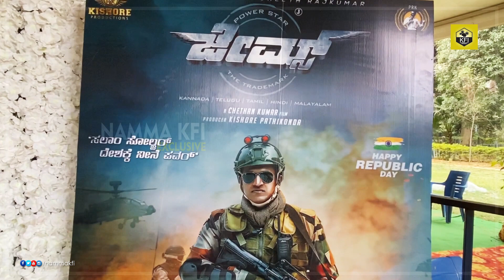ಅಪ್ಪು ಸಮಾಧಿ ಪಕ್ಕದಲ್ಲಿ ಜೇಮ್ಸ್ ಪೋಸ್ಟರ್ ನೋಡುದ್ರೆ😢 | James Poster | Puneeth Rajkumar Samadhi | Ashwini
James Teaser, James Trailer, James Kannada Movie, Puneeth Rajkumar James Movie, James Movie Release Date, Puneth Rajkumar Last Movie, New Kannada Movies 2022